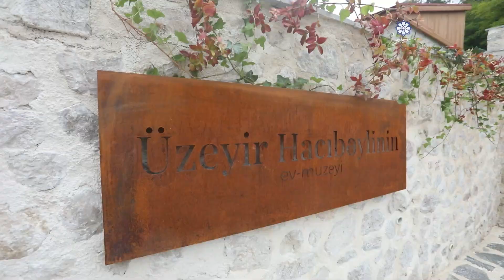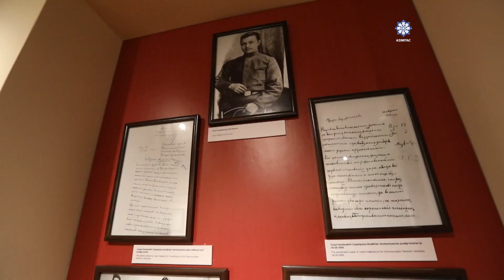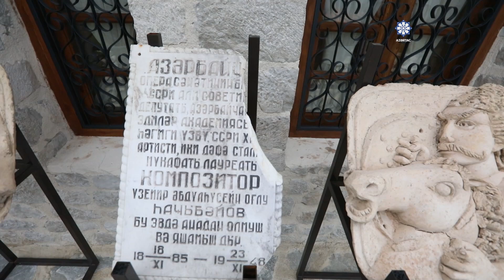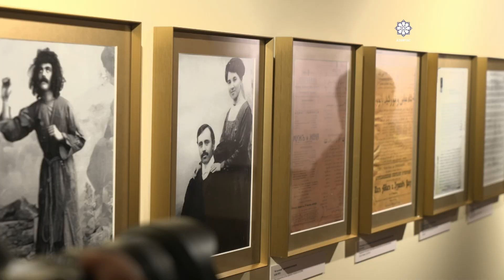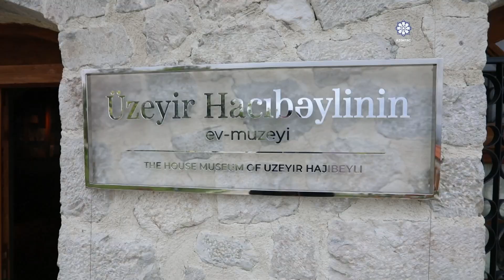Prezident Şuşada Üzeyir Hacıbəylinin ev-muzeyinin bərpadan sonra açılışında iştirak edib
Prezident İlham Əliyev Şuşada Üzeyir Hacıbəylinin ev-muzeyinin bərpadan sonra açılışında iştirak edib
Azərbaycan Respublikasının Prezidenti İlham Əliyev sentyabrın 19-da Şuşada Üzeyir Hacıbəylinin ev-muzeyinin bərpadan sonra açılışında iştirak edib.
AZƏRTAC xəbər verir ki, Prezidentin köməkçisi Anar Ələkbərov dövlətimizin başçısına ev-muzeyində yaradılan şərait barədə məlumat verdi.
Qeyd edək ki, Üzeyir Hacıbəylinin evi XIX əsrdə inşa olunub. 1959-cu ildə bina ev-muzeyi kimi fəaliyyətə başlayıb. Görkəmli bəstəkar, peşəkar musiqi sənətimizin və milli operamızın banisi Üzeyir Hacıbəylinin ev-muzeyi Şuşa şəhəri işğal edilən tarixədək fəaliyyət göstərib. Muzeydə Hacıbəylilər ailəsinə məxsus ev əşyaları, həmçinin bəstəkarın şəxsi əşyaları, fotomateriallar, kitablar - ümumilikdə 1700 eksponat qorunub saxlanılırdı. Şuşa şəhəri ermənilər tərəfindən işğal edildikdən sonra muzey fəaliyyətini dayandırmış, eksponatları talanmış, binası isə dağıdılmışdı. Muzeyin mövcud 1700 eksponatından yalnız 136-sını qorumaq mümkün olmuşdu.